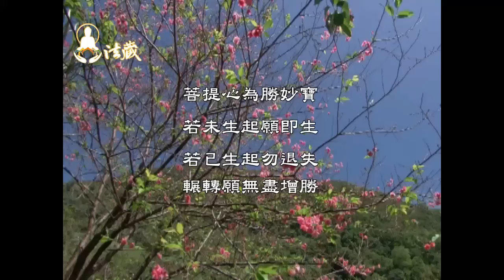龍德上師：佛說四十二章經(四十二)好人緣怎麼修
00:00人生的順逆緣境不斷，要怎麼從中處事圓融、將人事物圓滿的處理好，實在是人人必修的一堂課！一個人若心量太狹窄，充斥著諸種貪瞋癡慢疑，不只福報進不來，還將招感許多痛苦。

🙏讓我們一起恭聽慈悲 龍德上師開示：佛說四十二章經(四十二)好人緣怎麼修

00:07 面對緣境，不起執著
「觸事無心」意即遭遇緣境而不執著。觸事來了就應該好好的處理和面對，全心全意的把它做到好、做到圓滿。當事情過去，心就要寂靜下來，不要再執著。

01:17 心量小，無法成就道業
無論是學佛修行、弘法利生、做佛事，就是要能夠做到觸事無心。比如說，你為道場刷油漆，卻常常在那邊講，這是你一個人刷的，走起路來趾高氣昂。這種執著的心量，能成什麼道業呢？福報小得不得了，心量太狹窄。

02:46 你把心思用在錯誤的地方了
比如有兩個人，他們六年前有一次吵架，六年以後這個事忘不了，還把它撿起來放在心上。重要的生死事大、無常迅速，不放在心上，卻把這些貪瞋痴慢疑、十惡八邪放在心上，這是相當可惜的。

05:57 貪、瞋、癡、慢、疑是病！
順境、逆境都要不動心，就是自然自在，觸事無心！當你太執著時，自己會痛苦死，像這些貪心、驕傲自大、覺得是己非人，這是病。這些貪瞋癡慢疑的病，是比生理上的病還要來得嚴重、還要來得沒面子，你怎麼就讓它到處顯露呢？這就說明沒有修行。

09:21 學習弘法，謹記觸事無心
當同修讚嘆自己，高興一下就可以了，告訴自己：「那是同修慈悲，要趕快再精進。」或者回家沒人的時候，看著鏡子講：「今天人家稱讚你，你有什麼了不起？誰誰誰比我好多了，他都沒有我驕傲，我應該把這個驕傲的心熄滅掉。」要常常這樣做。

10:26 清修梵行，卻放不下情執？
看看那清修的人，他是觸事有心，在職場工作看到男的、女的，就覺得回家睡不著覺。當你走上清修道路，在上師三寶前領受這個戒律，就要一肩承擔，持守不要犯。

12:26 心存我慢，是因為眼界太小
以前有一個很驕傲的人，遇到一位老法師，見到他就開始講自己懂什麼、有什麼閱歷、怎麼難行能行等等，老法師回：「你喔，吃飯拉屎臭死人，你是人啊，有什麼了不起。」有的人家裡有一點錢、有一點產業、或人長得漂亮，那個心都會超過控制不了，所以常常要拿實相來警惕喚醒自己，不要再癡迷顛倒。

1.歡迎對本頻道的原創內容，進行非商業且善意的連結分享。
2.禁止未經授權。即對本頻道的原創內容，進行任何的擷取、剪輯、拼接、再詮釋、再配音或再配非影片內容的字幕等行為。